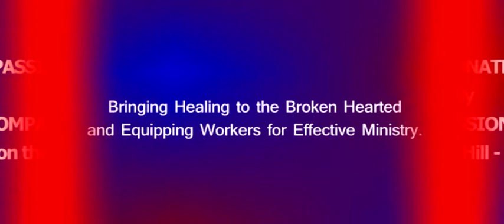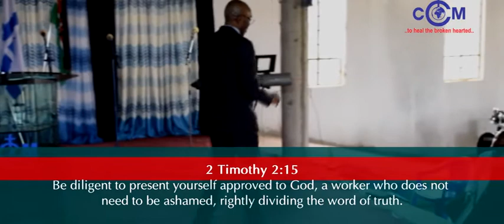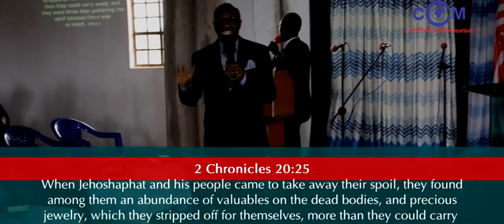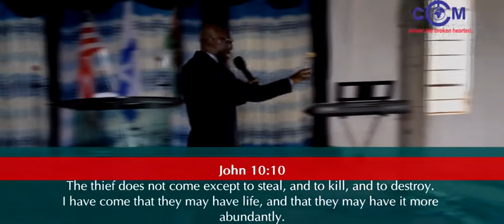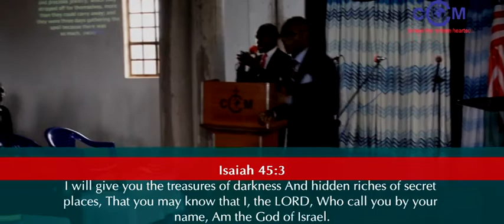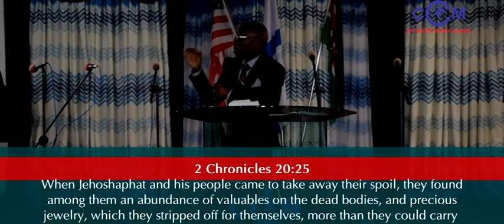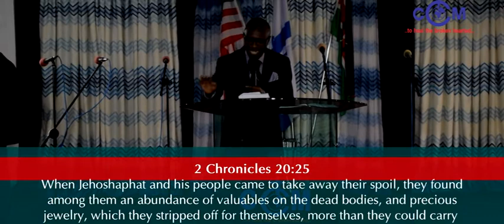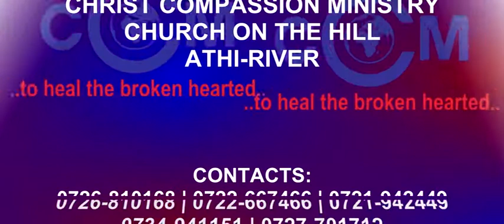God our helper 4